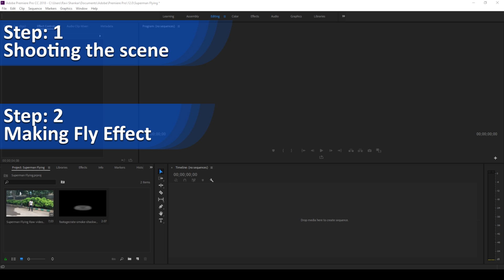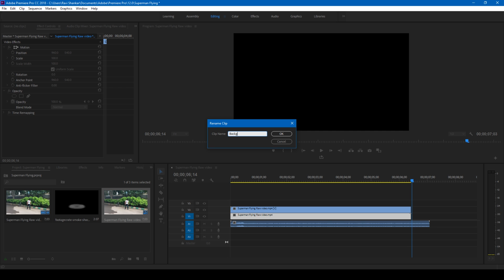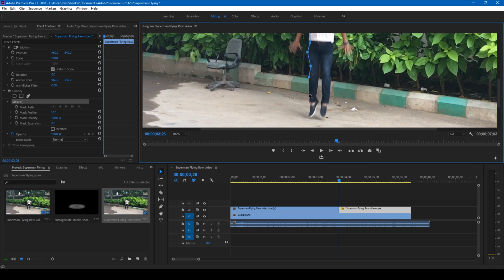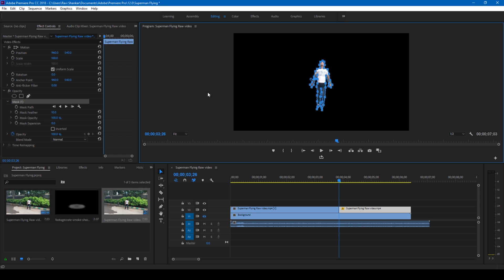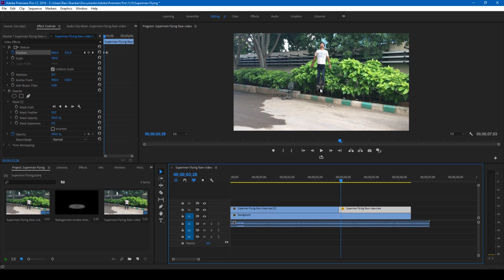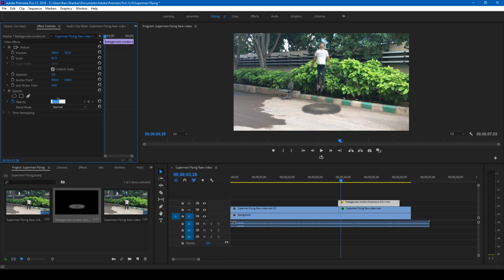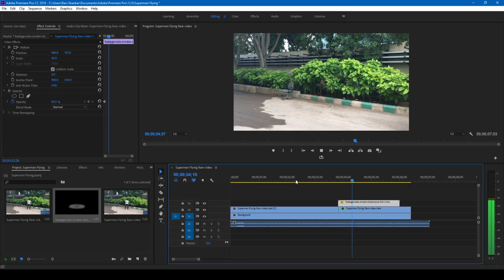Superman Flying Take off Effect - Adobe Premiere Pro Tutorial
In this adobe premiere pro tutorial, we will be learning to make superman flying take off effect in a very simple way. This is a beginners tutorial in which we techniques like masking and gaussian blur effects to generate the superman flying effect.